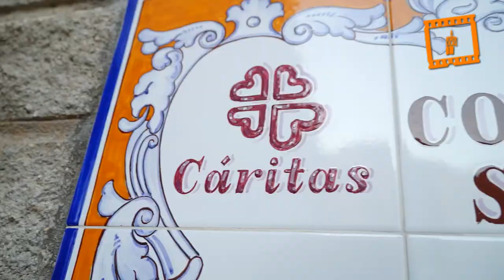Desayunos solidarios parroquia de San Roque, Silla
Desayunos solidarios en la parroquia de San Roque, Silla. Servicio Audiovisual Diocesano.